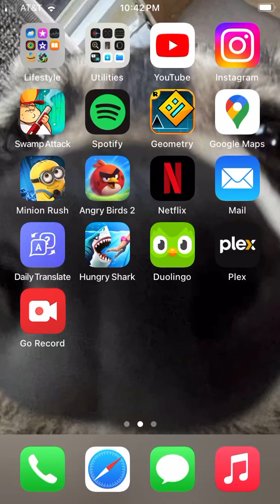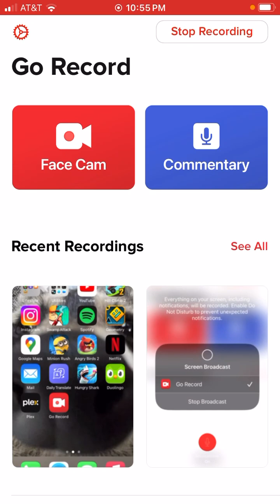February 18, 2024